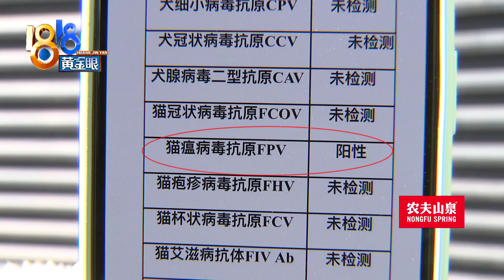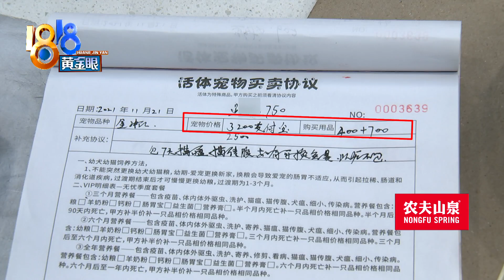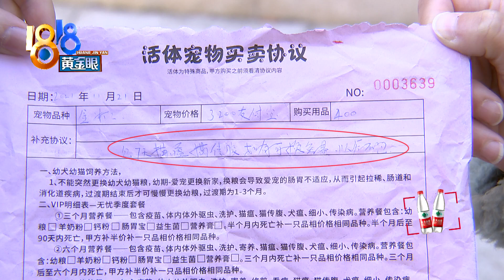消费纠纷高发，晚上进店没看到【1818黄金眼】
【“宠物店”消费纠纷 派出所温馨提示】杭州的张女士在宠物店买了一只小猫，说是到家第三天就开始拉肚子，后来确诊为猫瘟。才到宠物店门口，记者就看到了派出所的温馨提示。

新闻标签：